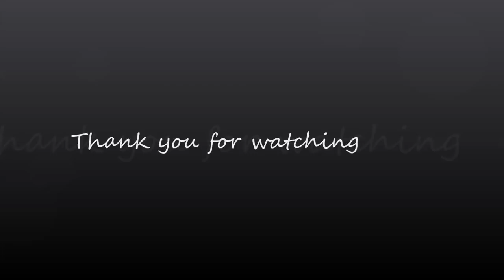Charlotte Kate Fox in Japanese Talk Show 2 (April 2015)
Charlotte Kate Fox in Japanese Talk Show w/ Tetsuko Kuroyanagi 2 (April 2015)